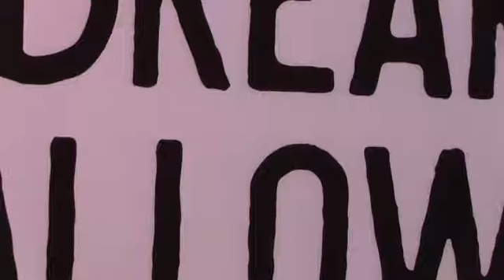Dream Halloween 2017 Red Carpet Part 2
"Dream Halloween" 2017 event by Starlight Children's Foundation.